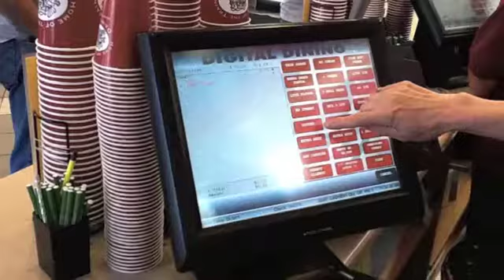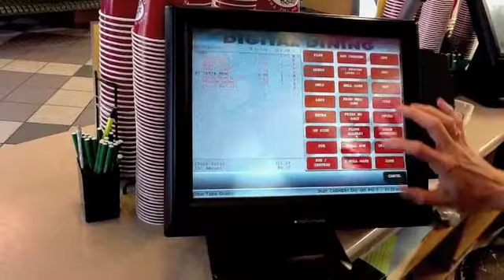Dairy Keen loves Frequent Diner loyalty system from Digital Dining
Dairy Keen in Utah tells why they love the Digital Dining POS system for their concept and how they use the system. They love the flexibility of the program especially when it comes to adding and modifying menu items at the POS. They also find their POS extremely easy to program. They are a huge user of Digital Dining's frequent Diner loyalty engine and they love their local support.